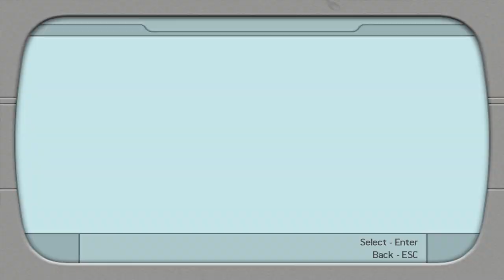Lazy Raider: Legend-Crazy Spike Trap Fail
Welcome to Lazy Raider where Lara is too lazy to do as Tomb Raider and decided to instant death to make her "Ragdoll" to be funny.
Credit:
TheIndra55 for TR7/A/U Menu Hook
Here's link to download it: